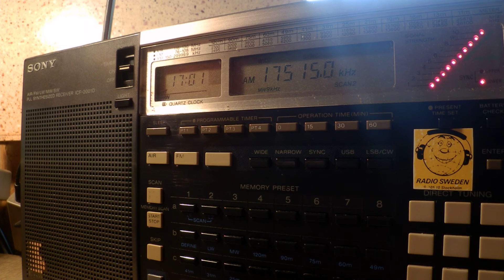10 06 2016 Bible Voice Broadcasting in English to EaAf 1700 on 17515 Nauen